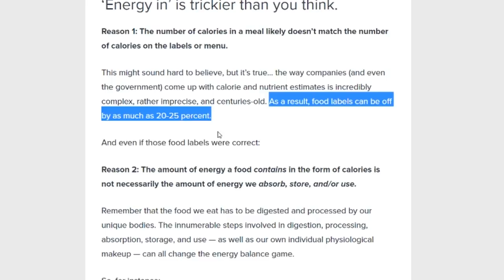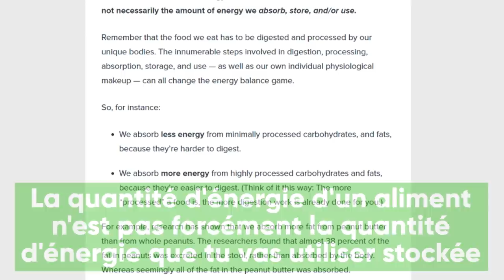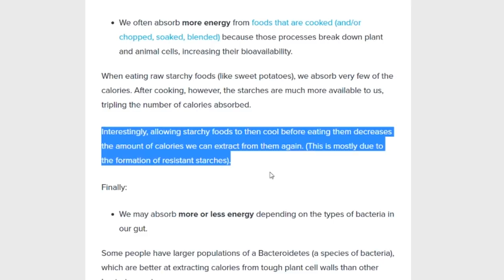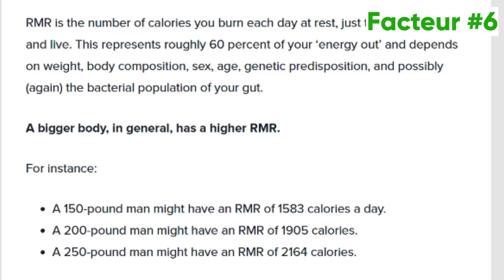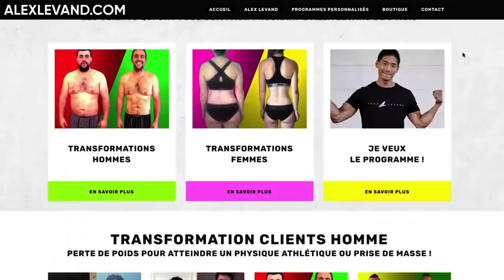PERSONNE NE PEUT COMPTER SES CALORIES - SCIENTIFIQUEMENT PROUVÉ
Marge d'erreur de 25 % sur les étiquettes de calories...l'inégalité du métabolisme de base entre 2 personnes pesant le même poids et mesurant la même taille...les bactéries intestinales propres à chaque individu...AUTANT DE FACTEURS qui prouvent que PERSONNE NE PEUT COMPTER SES CALORIES AVEC EXACTITUDE.